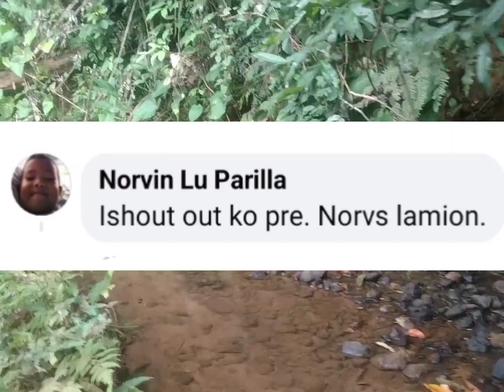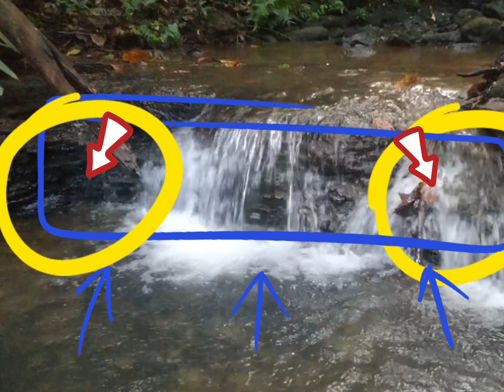SINUNDAN NAMIN ANG MGA TREASURE SIGN AT NATUKLASAN NAMIN KUNG SAAN NAKA BAON ANG TREASURE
SINUNDAN NAMIN ANG MGA TREASURE SIGN KAYA NATUKLASAN NAMIN KUNG SAAN NAKA BAON ANG TREASURE